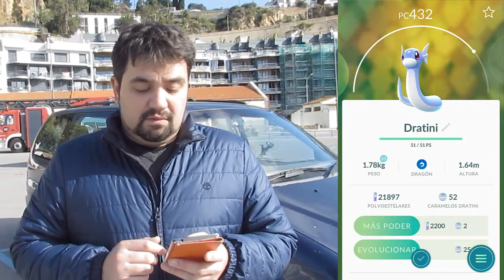¡Capturo un pokémon cada minuto! ¡Ciudad con más pokémon de mi país! - POKEMON GO | Keibron Gamer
Hoy os traigo las capturas en la ciudad con más pokémon de mi país, Blanes. Capturo un pokémon cada minuto! Pokémon GO

Como conseguir pokemonedas gratis y ayudar a hacer sorteos en este canal:

Código de referido: Keibron

Cuando consigas 15.000 nanas, introduce mi código.
código: k15041523

Código: SW7CKS

Registrarse y descarga una aplicación.
Código: 8e17eb50

Pon mi código y descarga una aplicación.
Código: doqdcobw